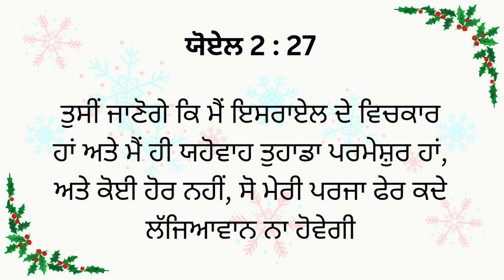BIBLE Promise for Today ( ਅੱਜ ਲਈ ਬਾਈਬਲ ਦਾ ਵਾਅਦਾ )